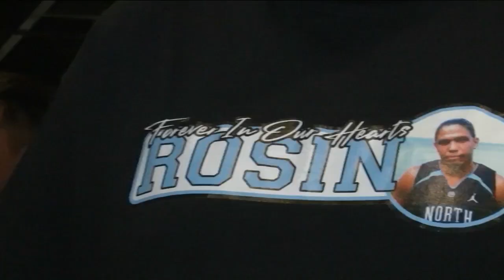'Aiming to get on the board': 2021 Wamo State Dart Tournament brings out hundreds